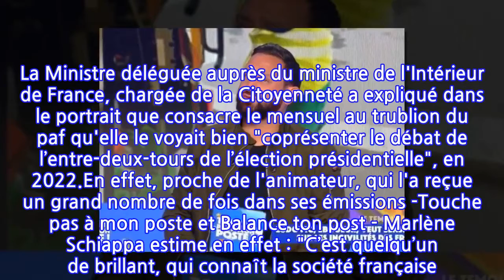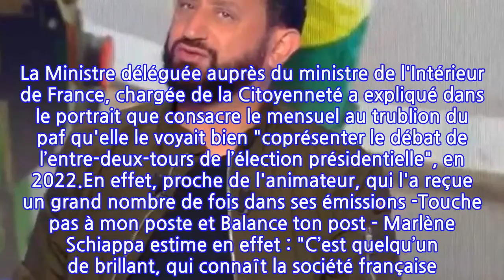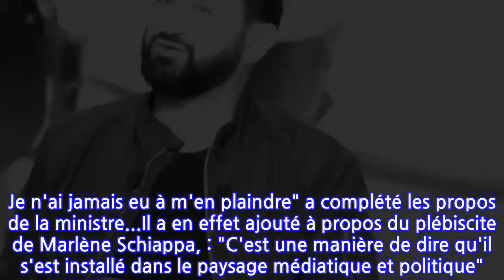Cyril Hanouna pour le débat de l'entre-deux tours : après Marlène Schiappa, un autre...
Depuis que Marlène Schiappa a fait l'éloge de Cyril Hanouna dans les colonnes de M le magazine du Monde, les critiques fusent. La Ministre déléguée auprès du ministre de l'Intérieur de France, chargée de la Citoyenneté a expliqué dans le portrait que consacre le mensuel au trublion du paf qu'elle le voyait bien "coprésenter le débat de l’entre-deux-tours de l’élection présidentielle", en 2022.En effet, proche de l'animateur, qui l'a reçue un grand nombre de fois dans ses émissions -Touche pas à mon poste et Balance ton post - Marlène Schiappa estime en effet : "C’est quelqu’un de brillant, qui connaît la société française. Mais il est de bon ton de cogner sur lui, cela relève du mépris de classe".Ce dimanche 25 avril, après que la ministre a été moquée (notamment) par Yann Barthès et sa bande de Quotidien, un membre du gouvernement a soutenu la ministre. C'est Gabriel Attal, porte parole du gouvernement, lui aussi coutumier du plateau de Baba. Lui qui révèle : "J'ai eu l'occasion de participer à ses émissions. Je n'ai jamais eu à m'en plaindre" a complété les propos de la ministre...Il a en effet ajouté à propos du plébiscite de Marlène Schiappa, : "C'est une manière de dire qu'il s'est installé dans le paysage médiatique et politique". Et pour cause, vante Gabriel Attal: Cyril Hanouna a le mérite d'aborder "des enjeux politiques et de société" dans ses programmes. Et bien sur, "Il y a beaucoup de Français qui regardent", a également rappelé le communiquant...